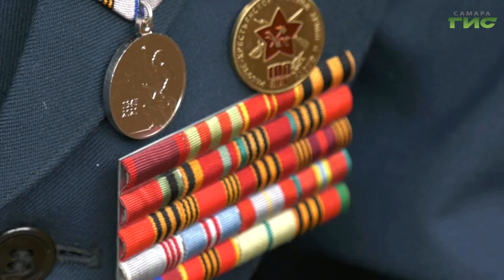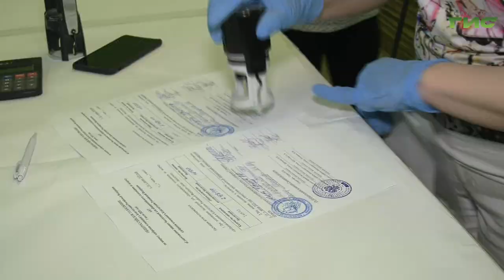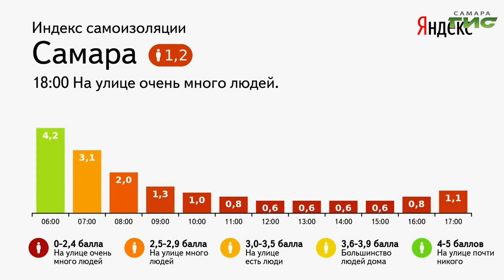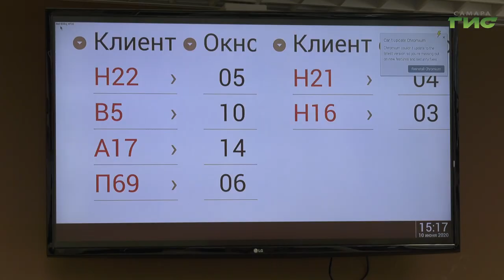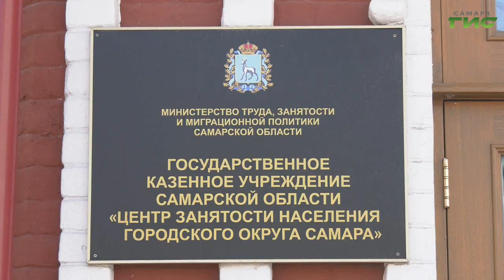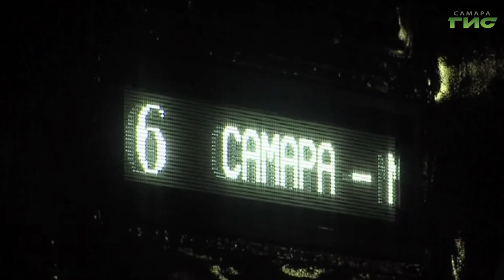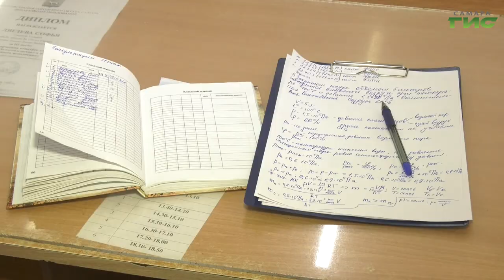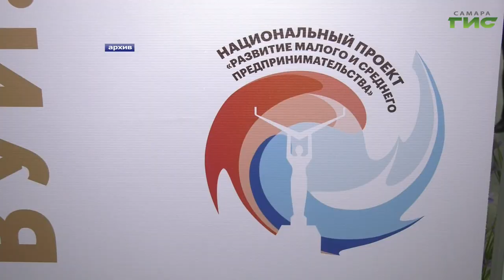"События" от 10.06.2020 (вечер)